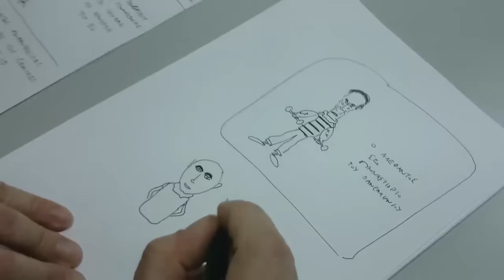Το κρυφό ταλέντο του Κωστή Ραπτόπουλου